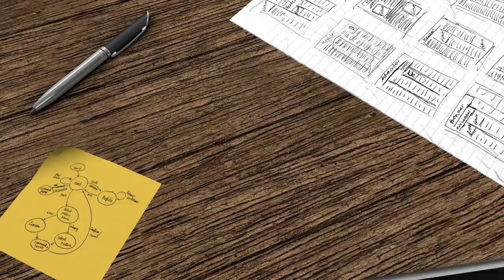Things to do